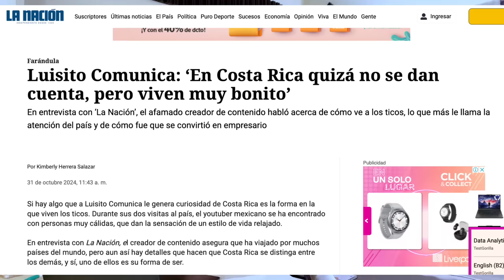Esto opina Luisito Comunica sobre Costa Rica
Luisito comunica estuvo por segunda ocasión en Costa Rica en donde estuvo disfrutando del país pura vida por algunos días. Estas son sus declaraciones sobre Tiquicia.